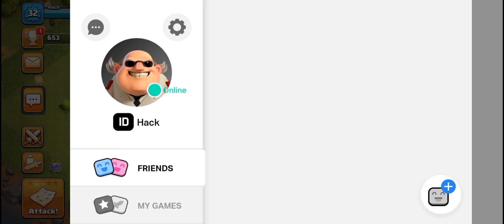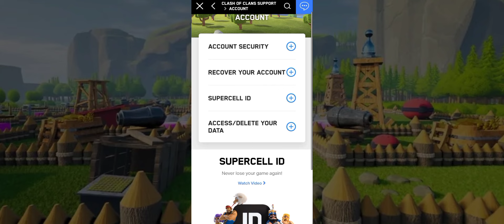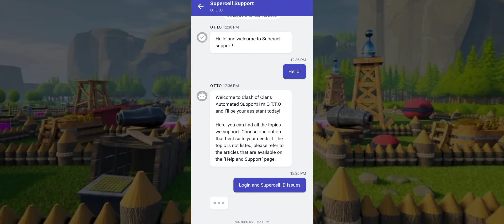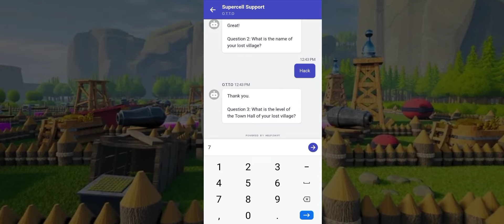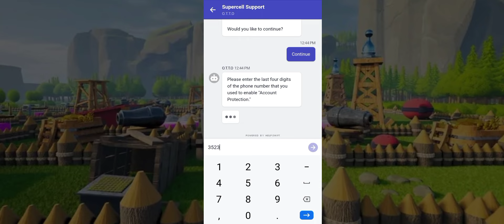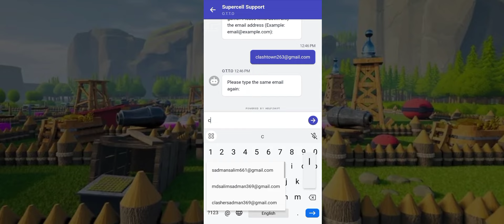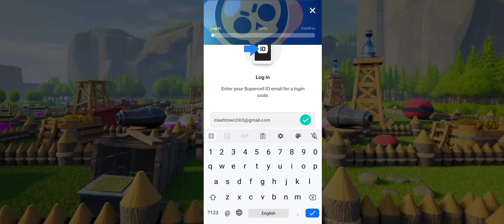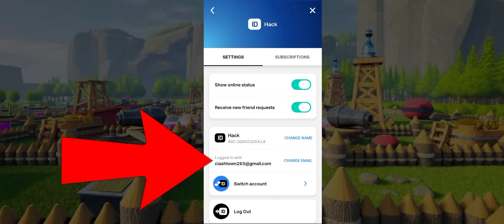How to Recover & Change Your Supercell Gmail | কিভাবে Account Recover করবেন - Clash of Clans (বাংলা)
How to Recover & Change Your Supercell Gmail | কিভাবে Account Recover করবেন এবং Gmail Change করবেন

How to Back Google Play Connection & Recover COC Account - Clash of Clans (বাংলা)

How to Recover supercell id
how to change supercell Gmail
Play with Google Play Connection
COC Google Connection
How to Remove Supercell ID and Back to Google Play
How to Remove Supercell ID and Back to Google Play in 1 minute
How to Disconnect Supercell ID and Back to Google Play
How to Disconnect Supercell ID Back to Google Play
How to Remove Supercell ID in 2023
How to Remove Supercell ID with a Easy Way
Removing Supercell Connection and Back to Google Play in 2023
Clash of Clans Supercell Disconnection in 2023
How to Change Gmail in Clash of Clans 2022
How to Change Gmail Account in Clash of Clans 2023
How to Remove Supercell ID and Back to Google Play in বাংলা
How to Remove Supercell ID and Back to Google Play in Bangla
কিভাবে সুপারসেল কানেকশন রিমুভ করতে হয়
কিভাবে সুপারসেল কানেকশন রিমুভ করে গুগল কানেকশনে ফেরত আসা যায়
coc
how to play coc
how to play clash of clans
how to create multiple accounts
how to create multiple accounts in coc
town hall 16
new town hall
কিভাবে coc খেলতে হয়
কিভাবে coc খেলবো
কিভাবে clash of clans খেলতে হয়
কিভাবে coc account খুলবো
কিভাবে coc account খুলতে হয়
কিভাবে clash of clans account খুলবো
কিভাবে clash of clans account খুলতে হয়

1. All videos on my channel are for only Educational Purpose.
2.I always try to follow supercell fan content policy and I respect supercell.
3.I make people aware about the norms of supercell.